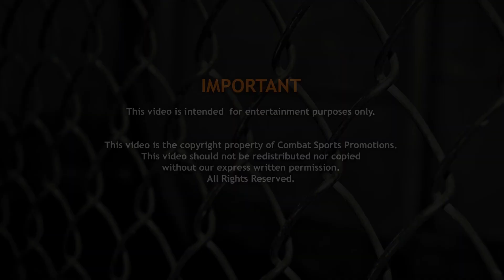Tony Bentley vs Dion Starring - FULL MMA FIGHT - Ultimate Combat 11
FULL MMA FIGHT! Check out Tony Bentley vs Dion Starring at Ultimate Combat 11 - Enjoy!

This video should not be copied nor redistributed without the express written permission of Combat Sports Promotions.